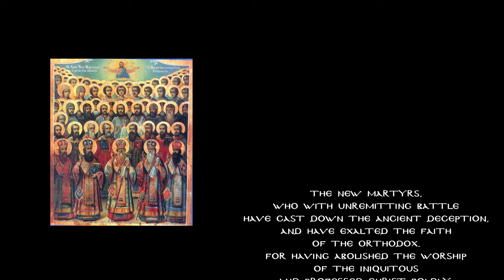Series Intro: The New Martyrs of the Turkish Yoke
An introduction to the series "The New Martyrs of the Turkish Yoke". Text written by Fr Anthony Gavalas